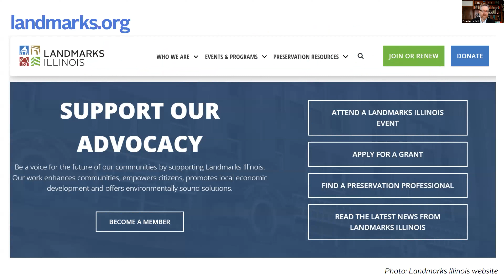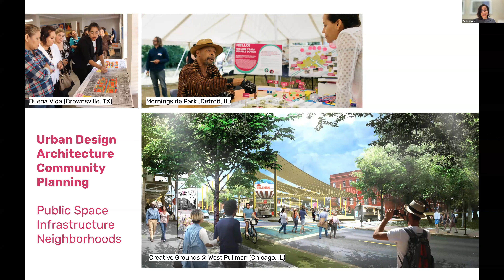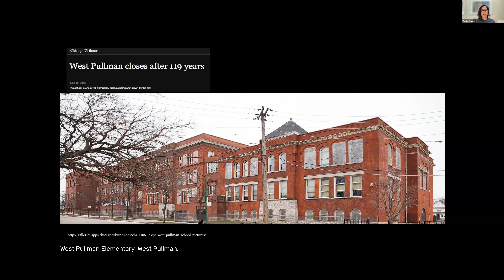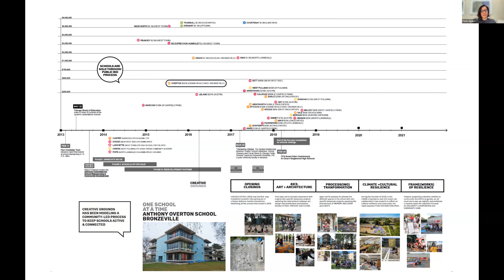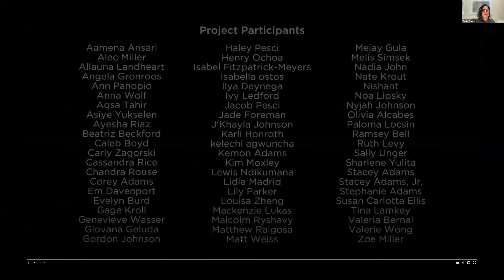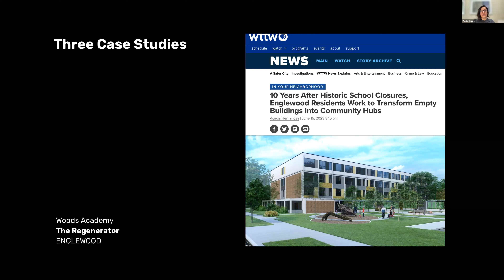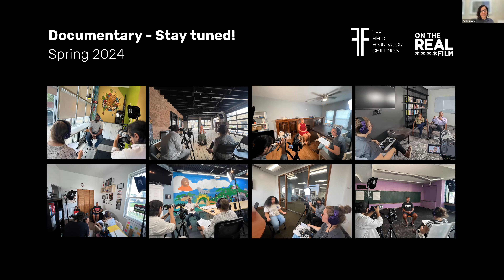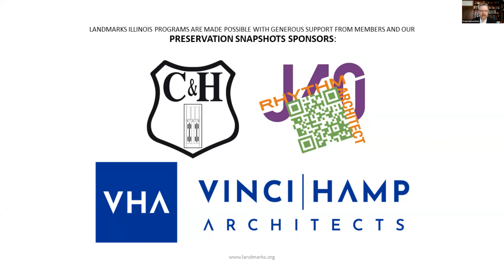Preservation Snapshots: Ten Years Later, the Impact of School Closings in Chicago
“In the spring of 2013, Chicago Public Schools announced the district would be closing forty-nine public schools, the largest school closure in the nation’s history.” Elizabeth Blasius, Chicago School Closures: Ten Years Later

Ten years ago, Chicago Mayor Rahm Emanuel oversaw the closings of the largest amount of public schools in the city’s history, mostly in concentrated black neighborhoods. Chicago Public Schools (CPS) then created a public website that lists the schools that were closed and properties the Advisory Committee is still considering for reuse.

In 2015, Landmarks Illinois partnered with New Venture Advisors to identify closed schools with high potential for food-related reuse, as some schools contained commercial kitchens. Landmarks Illinois released a study, “Opportunities with Food Partners to Reuse Closed CPS Schools,” identifying 18 architecturally significant schools with five recommended for this reuse.

Please join Landmarks Illinois for this discussion featuring Paola Aguirre, Urban Designer and Partner of Borderless Studio, which launched the Creative Grounds Initiative that works to activate closed CPS schools. Paola is invested in spatial justice by bringing more people into the preservation processes and empowering communities to have a voice.

She also partnered with Ghian Foreman, who purchased Overton School in Bronzeville, to create programming at the closed CPS school during the interim redevelopment phase. (Photo: Alexander Von Humboldt School in Humboldt Park)

Recorded on Thursday, November 16, 2023.

Join our email list to stay up to date on important events!